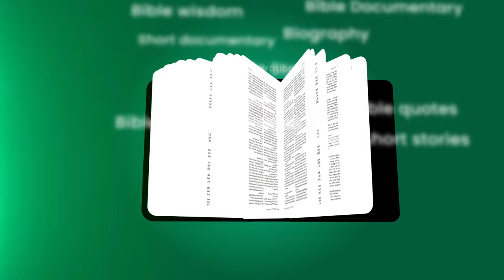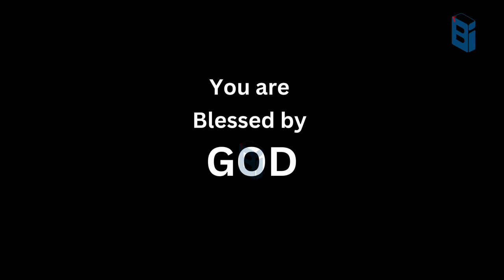അബീഗയിൽ ജീവചരിത്രം | BIBLE WOMEN SERIES - Episode 5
Account Details:
Name              :  BERLIN BABU
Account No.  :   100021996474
IFSC                :   ESFB0001090
Bank Name   :   EQUITAS SMALL FINANCE BANK